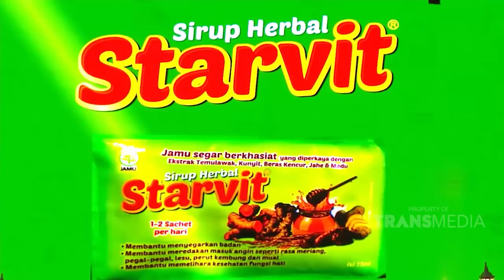Kemarin Jualan Roti, Sekarang Jualan Kerupuk! Suara Jadi Berubah| Best Moment Santuy Malam (14/8/20)